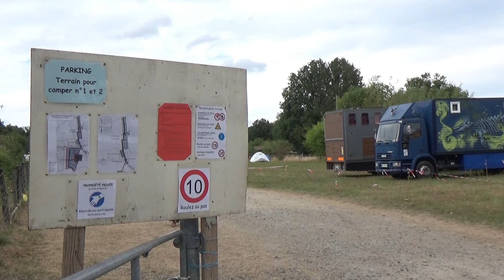Gennetines 2023 Organisation